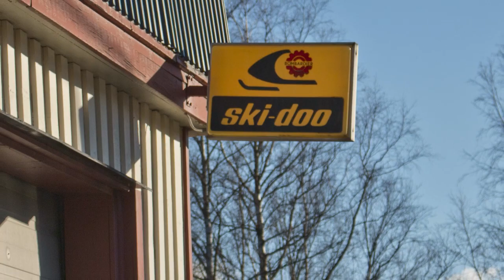Slediaries - Snöskoterns Dag (Episode 1, 2015)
We start off the new Linsell Freeriders season with a little pre-season sneak peak with this (very) short video from our dealers (Linsell Skoter & Motor in Linsell, Sweden) open house in October.